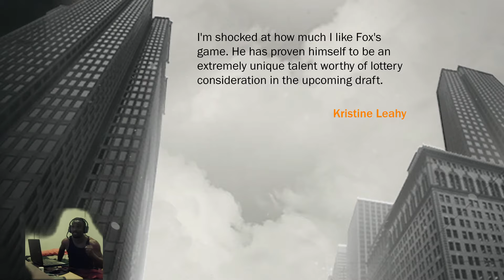Nba 2k17 Prelude Fox BEST SHOWING YET!! Dunks, Alley-Oops, A Poster & A DOUBLE-DOUBLE!!